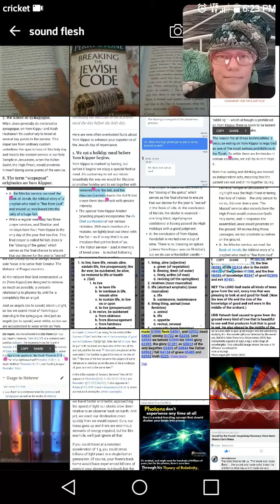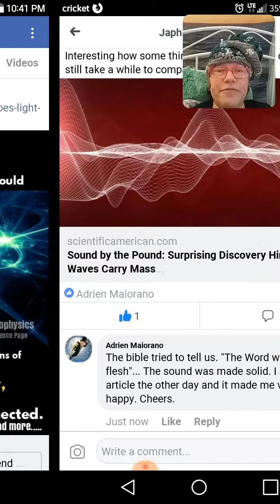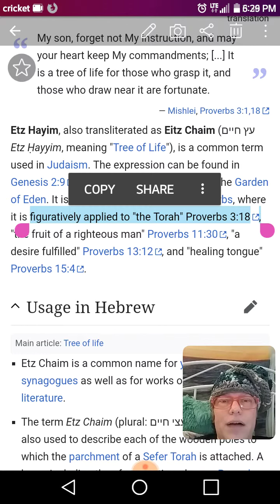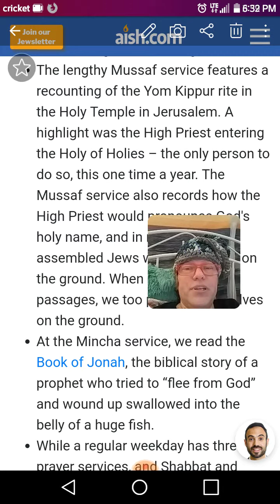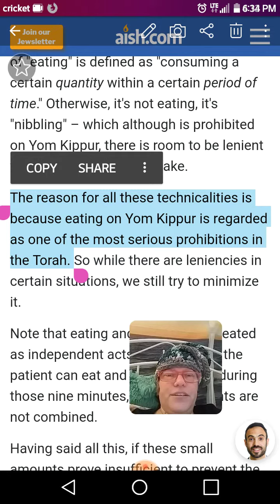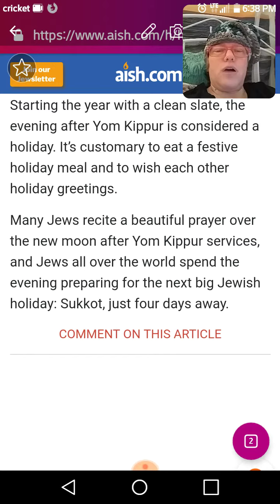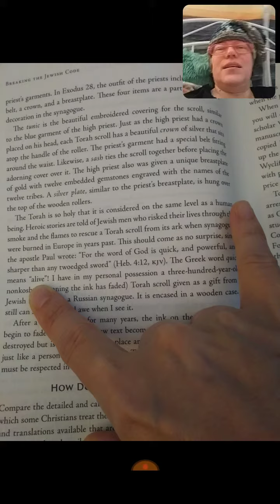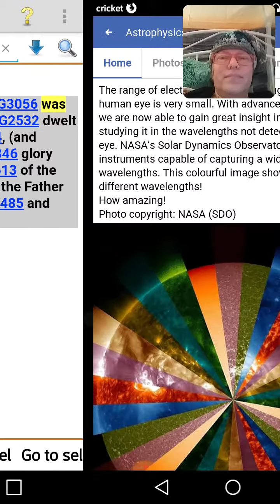What is the meaning of life? Yom Kippur day of atonement raptured bride of Christ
Yom Kippur 2019 message

Chew on this fat a while. It's a 20min presentation, I prefer to get comments from people who have watched the whole video and thought it through before posting but this is yt so, let the games begin!

Also, Lazarus was in the tomb 4 full days before Jesus revived him, those 4 days were not too much for the power of the Holy Spirit.

Also, prophets were told to eat scrolls (eat from the tree of life).

When Jesus was carrying the cross He fell down (prostrate).

The shofar/trumpet sounds on YK.

You can nibble while you wait. Jesus doesn't want anyone to ruin their health while they wait on Him. Nibble on the Word every day so you do not faint during your race.

Jesus is our sacrifice and scapegoat.

Perry Stone also says in his book that on Yom Kippur the Rabbi can say the sacred name of God and the people have to fall on their faces and bless the name of the Lord. Sounds like Revelation ch4 to me! (See Luke ch13 v35 for sure - where Jesus says they won't see Him again until an appointed time when they bless the name of the Lord).

Feasts: Trumpets, no servile work, but we are still here working. Atonement, no work, because we are up at the marriage supper. Tabernacles, no servile work, because our new work is to rule and reign with Christ.

No matter when exactly rapture is, day of atonement definitely is a foreshadowing of the event.

Hosanna Shalom.

Side note: the video length of 21:21 seemed unusual to me so I researched a bit about 21 in the bible. Usually tied to sin :(   and Obadiah is one short chapter of 21 verses. V7 says, "All your allies will force you from your homeland! Your treaty partners will deceive you and overpower you. Your trusted friends will set an ambush for you that will take you by surprise!" V15 "For the day of the LORD is approaching for all the nations! Just as you have done, so it will be done to you. You will get exactly what your deeds deserve." V21! "Those who have been delivered will go up on Mount Zion in order to rule over Esau’s mountain. Then the LORD will reign as King!"

I am thrilled!